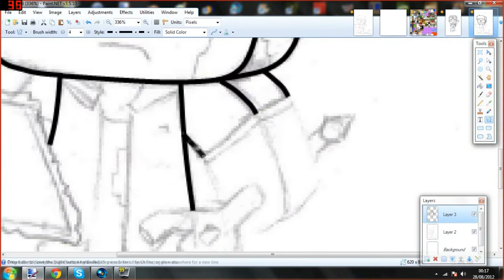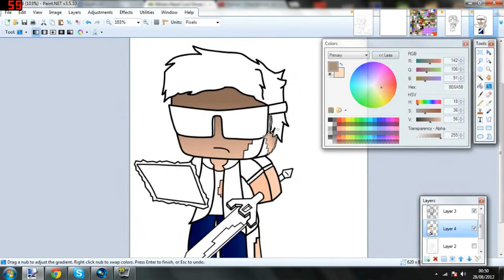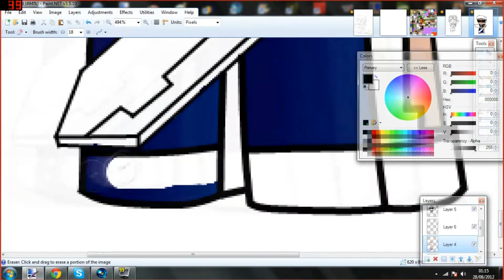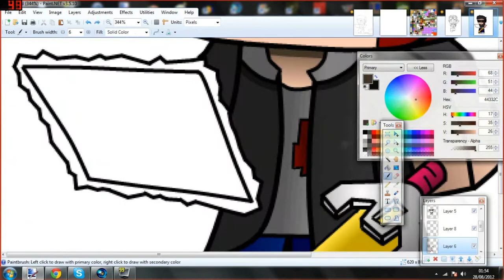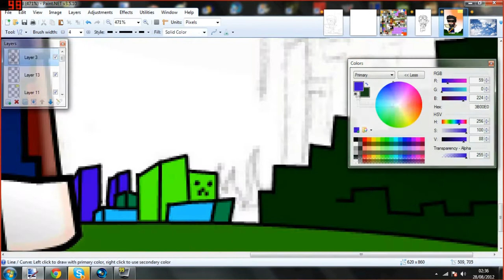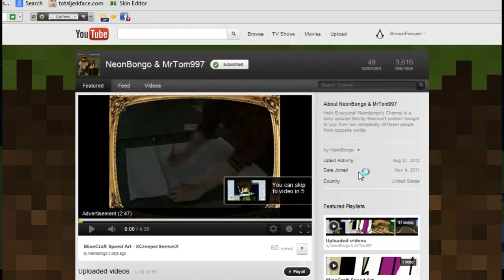MineCraft Speed Art - Bad_Ass_Fern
READ ME IF YOU WANT ONE!
p.s sorry i have not got alot of music to choose from oh well READ THIS !

Hello Everyone Hope You Like My Drawings If You Want Me To Do Your Skin As A Drawing PM or Email me your skin or link me i read all my messages so i will see yours